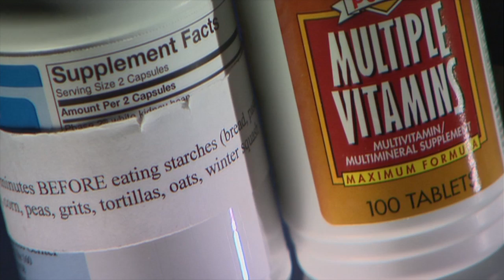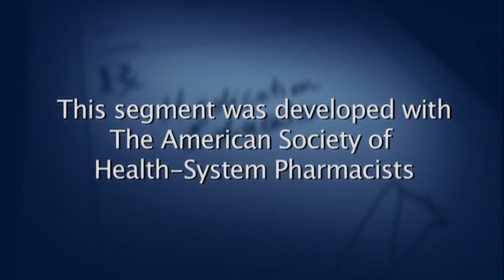Drugs and Pregnancy: What to Know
This practical handbook will assist the physician and nurse prescriber in understanding the effects of drug exposure during pregnancy. Numerous tables and boxes provide information on drug classifications and regimens, as well as highlighting adverse effects and TERIS and FDA risk ratings. Sources of further information are provided where appropriate, and full references are available on the book's The book provides detailed guidelines on prescribing drugs in all classes, and for a wide variety of diseases and disorders, during pregnancy.